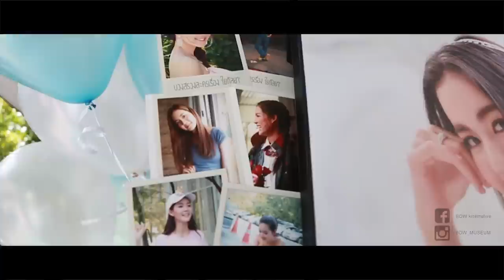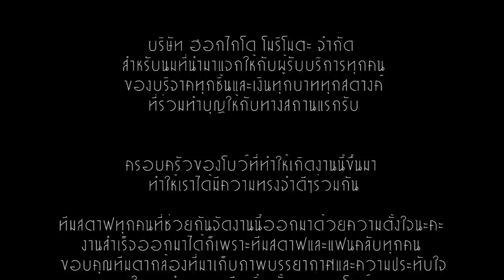20150607 Maylada (BOW) Susri HBD วันเกิด "ข้อย" 19 แล้วเด้อ [1st Meeting][HD]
1st Meeting เมลดา สุศร
     Maylada (BOW) Susri HBD วันเกิด "ข้อย" 19 แล้วเด้อ
สถานแรกรับคนไร้ที่พึ่งนนทบุรี
สำหรับสถานที่และการอำนวยความสะดวกต่างๆตลอดงาน
    บริษัท ฮอกไกโด โมริโมตะ จำกัด
สำหรับนมที่นำมาแจกให้กับผู้รับบริการทุกคน
ของบริจาคทุกชิ้นและเงินทุกบาททุกสตางค์
ที่ร่วมทำบุญให้กับทางสถานแรกรับ
   ครอบครัวของโบว์ที่ทำให้เกิดงานนี้ขึ้นมา
ทำให้เราได้มีความทรงจำดีๆร่วมกัน
     ทีมสตาฟ [bow_fanclub] ทุกคนที่ช่วยกันจัดงานนี้ออกมาด้วยความตั้งใจนะคะ
งานสำเร็จออกมาได้ก็เพราะทีมสตาฟและแฟนคลับทุกคน
ขอบคุณทีมตากล้องที่มาเก็บภาพบรรยากาศและความประทับใจ
ในงานทำบุญและมีตติ้งครั้งแรกของโบว์
      ขอบคุณทุกๆคนที่ให้ความร่วมมือเป็นอย่างดี
ขอบคุณจริงๆที่ทำให้มีงานที่อบอุ่นแบบนี้
หวังว่าครั้งหน้าเราคงมีโอกาสได้พบกันอีกนะคะ

@ทีน่า

ขอบคุณ เพลง
KISS ME FIVE-Ab

► บริการรับถ่าย Presentation / VDO / Cinema / Ads.
► มีทีมงานรองรับการทำงานทุกรูปแบบ
► ร า ค า กั น เ อ ง *
【..ติดต่อได้ทาง..】